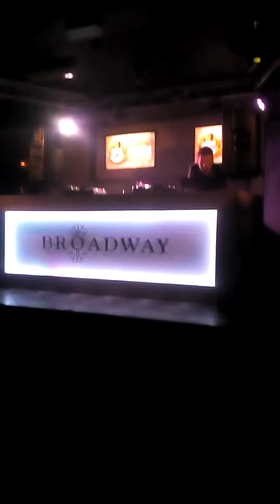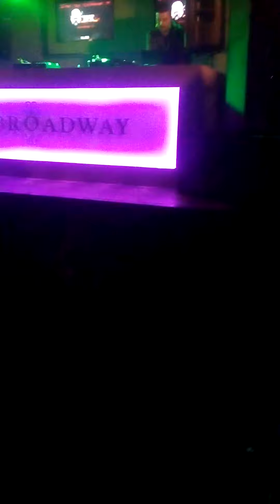Dj Kobe & Hcm @ Gabbers United 2017 @ Broadway ERP(NL)